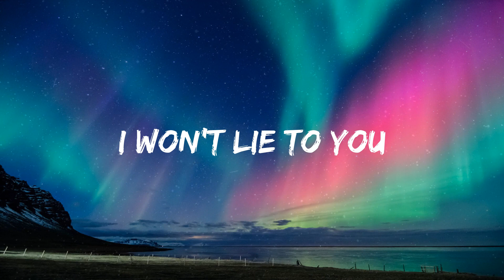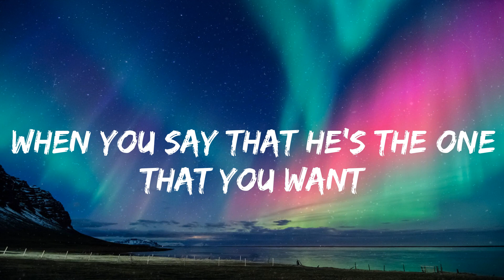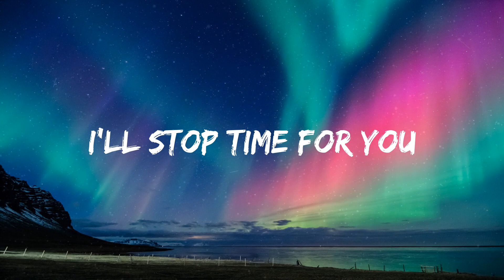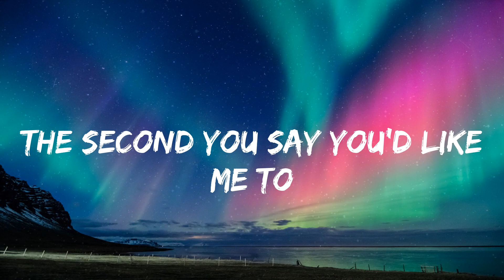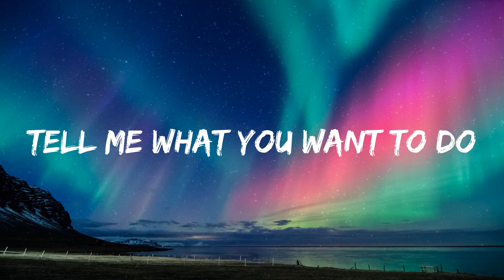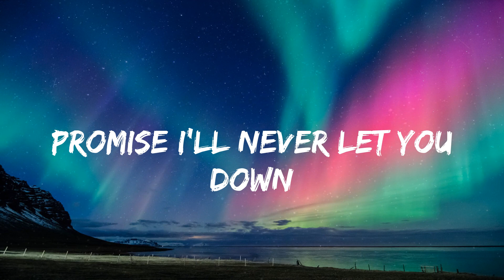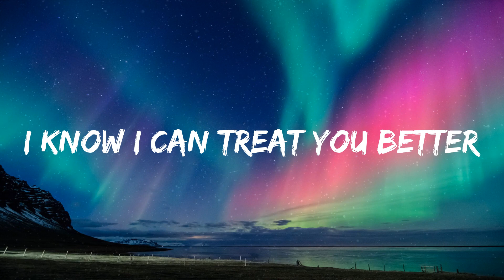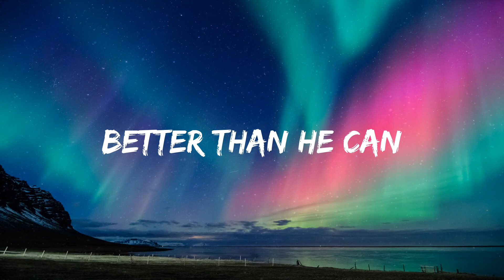Shawn Mendes - Treat You Better (lyrics)